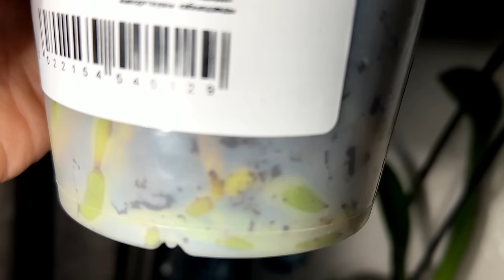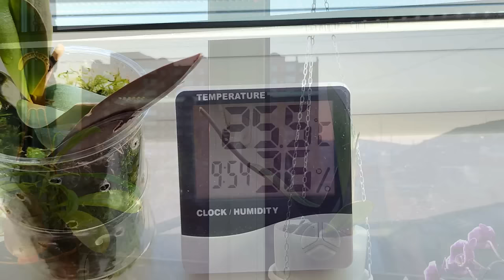❗️НОВЫЕ ОРХИДЕИ С ПРОБЛЕМАМИ: ГНИЛЫЕ КОРНИ, ВОЛДЫРИ И ТРЕЩИНЫ НА ЛИСТЬЯХ, НОГОХВОСТКИ И ТРИПСЫ❗️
ВЫ КУПИЛИ ОРХИДЕЮ С ПРОБЛЕМОЙ?!
Что дальше? Эта участь не обходит стороной НИКОГО. Проблемную орхидею можно получить в подарок, или купить самому!
ГНИЛЫЕ КОРНИ в кашу, ОТЕКИ, ВОЛДЫРИ, ТРЕЩИНЫ на листьях, СКАЧУЩИЕ членистоногие в субстрате, да что там в субстрате, они уже и до листьев добрались! ТРИПСЫ и прочие напасти! КАК во всем этом многообразии проблем разобраться новичку?
МЫ ПОМОЖЕМ!
ИДТИ за химикатами не придется. НЕ НАДО НИЧЕГО!